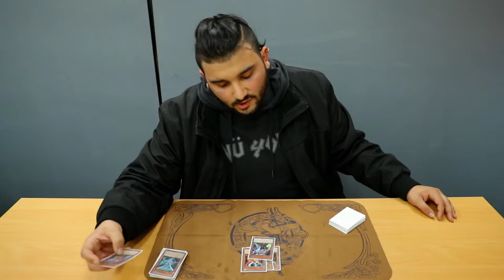[Yu-Gi-Oh] - Trickstar May 2018 Format- Deck Profile - Mert Cilek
Presented to you by Mert from Idiots Play Games.

Gamezilla Liverpool